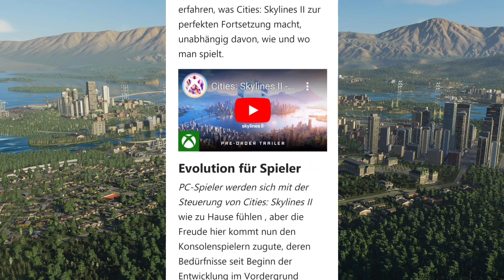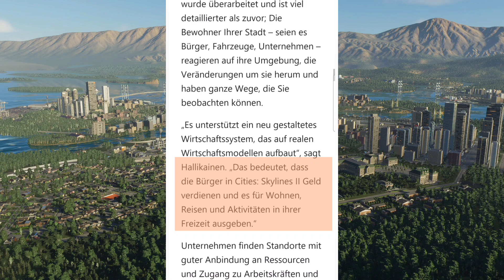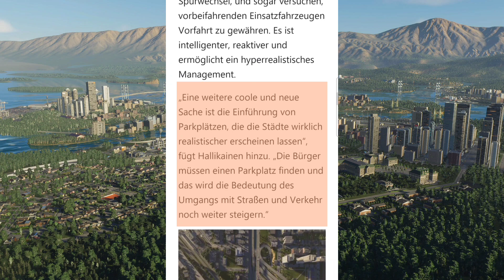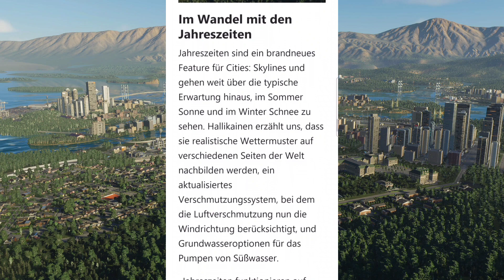Cities Skylines 2 / Kacheln, Verkehrs-KI und viel mehr! / deutsch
In diesem Video zeige ich ein höchst interessantes Interview über Cities Skylines 2, dass höchst interessante Informationen, wie Kachelanzahl und Verkehrs-KI zeigt.

Vielen Dank fürs schauen und bis zum nächsten Mal!